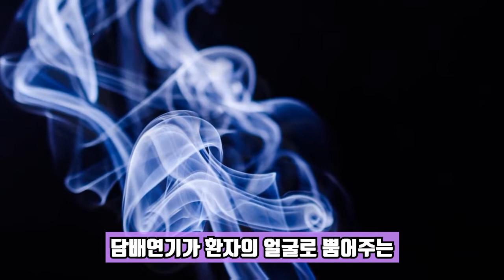내가 잠든 사이 수술실에서는...'끔찍'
의사가 수면 내시경 검사를 하면서 ‘전자담배’를 피운 사실이 적발됐습니다.
그 밖에도 성추행, 성폭행등 여러 충격적인 일이 있는데...

연합뉴스는 경기도 성남의 내과의원 원장이 위장내시경을 받는 환자 옆에서 전자담배를 피우는 영상을 공개했습니다.
또한 여성의 경우에는 수면 상태에서 성추행을 당한 것이 다반사가 될 정도로 여성들은 수술 침대 위에서도 마음대로 잠이 들 수가 없는 상태입니다.
의사를 믿고 자신의 몸을 맡길 수 있는 그런 환경이 돼야 합니다. 그런 의미에서 수술시 CCTV 설치가 내년 하반기부터 시행된다고 합니다.

감사합니다^^

영상 출처
'전자담배' 피우면서 내시경하는 의사...고작 과태료 8만 원? / YTN